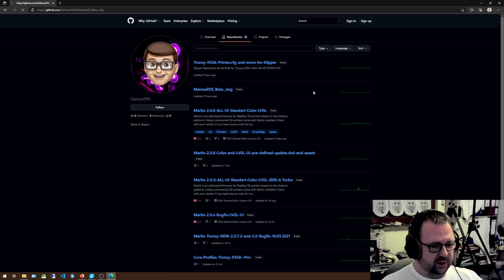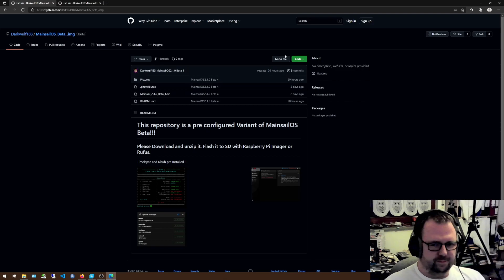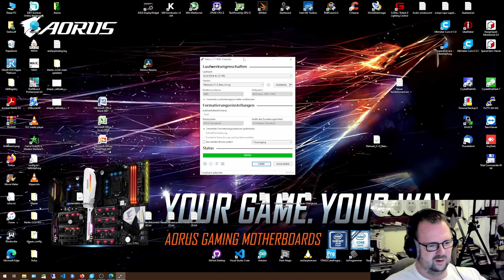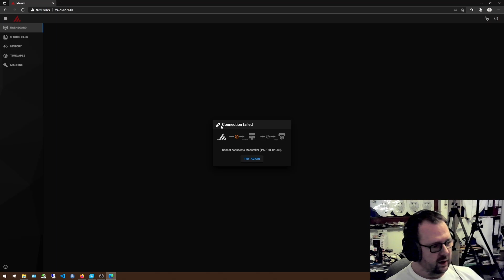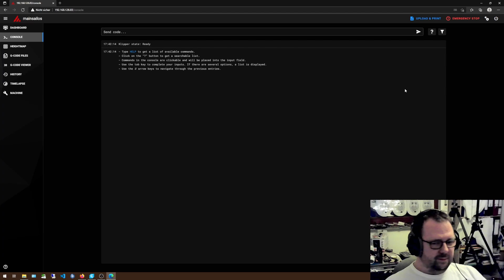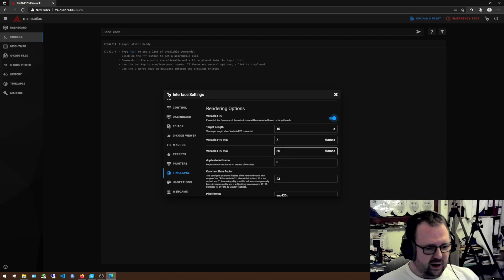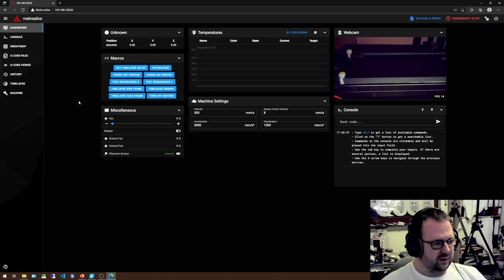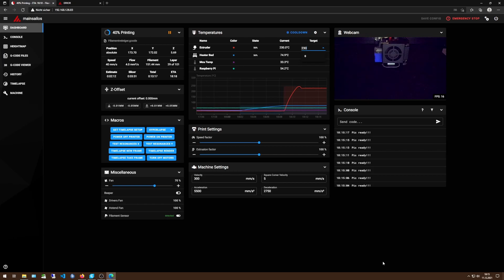Mainsail 2.1.0 Beta Update Github Repo + Timelapse